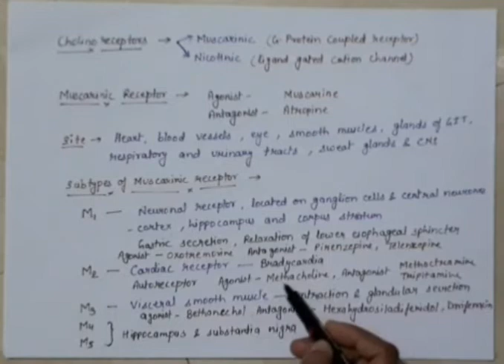Parasympathomimetic drug..part 1. B. Pharm 4th Sem